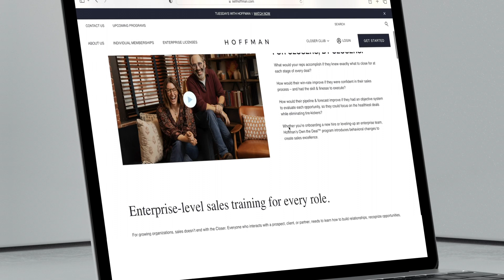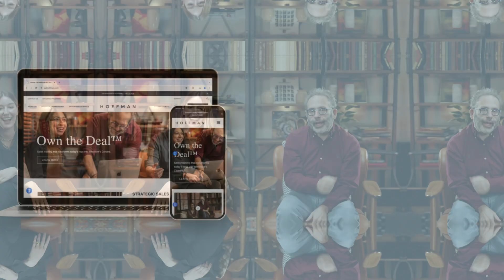Own the Deal™ with Hoffman Sales Training